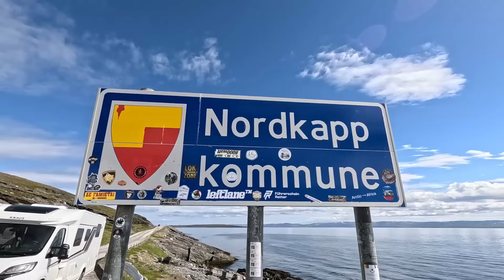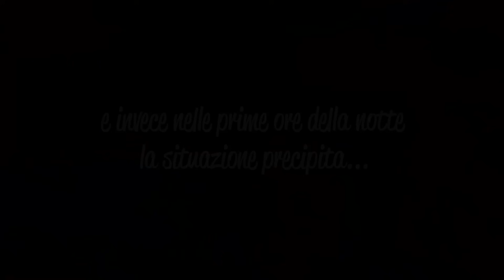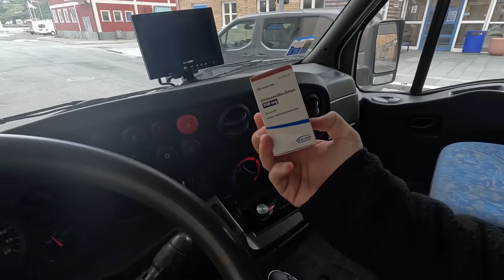Ep. 515, 70 giorni di viaggio, un'ora di paura😱: l'arrivo a Capo Nord segnato dall'emergenza🛑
Arriviamo a Capo Nord dopo 70 giorni di viaggio partendo da Valencia, però ci aspetta una brutta sorpresa, la notte alle 2.30 del mattino siamo costretti a mettere in moto l'Ivecone per raggiungere l'ospedale, la cisti che ho da diversi mesi si è infettata e gonfiandosi tantissimo duole da morire.

Davide ha 11 anni, è un bambino dolcissimo, frequenta una scuola online.